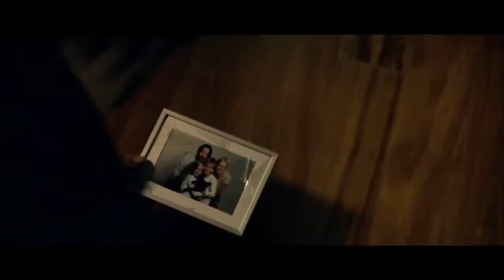Кто там? (2015) Русский трейлер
Оригинальное название - Knock Knock (2015)
Страна - Чили, США
Жанр - ужасы, триллер
Режиссер - Элай Рот
В ролях - Киану Ривз, Лоренца Иззо, Ана де Армас, Игнасия Алламанд, Аарон Барнс, Коллин Кэмп...

О фильме:
Две роковых женщины превращают жизнь счастливого женатого мужчины в хаос…